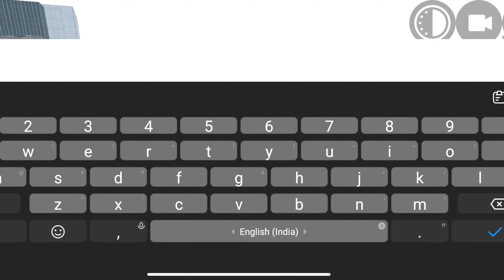INDIAN BIKE DRIVING 3D VS INDIAN HEAVY DRIVER PART - 2 🔥 | WHICH ONE IS BEST? 🤔 | MAXER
indian bike driving 3d and indian heavy driver cheat code

EQUIPMENTS ⚙️:-
DEVICE :- RED MI K50i (6/128)

Kinemaster Pro